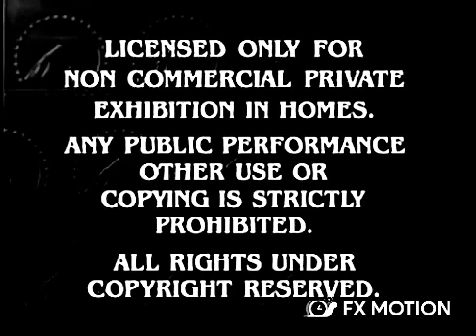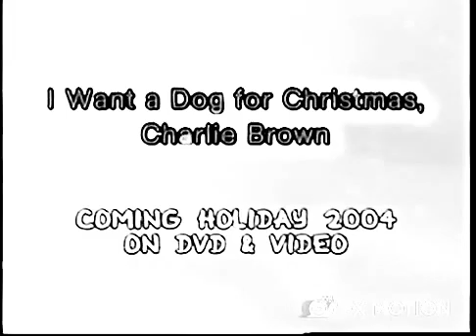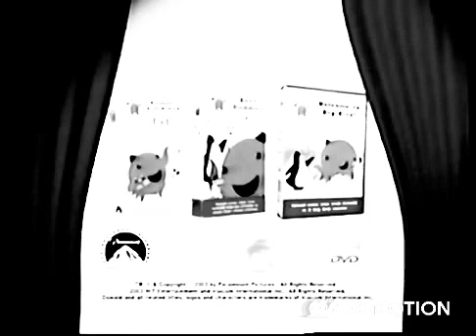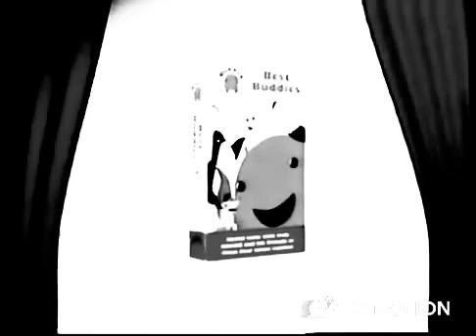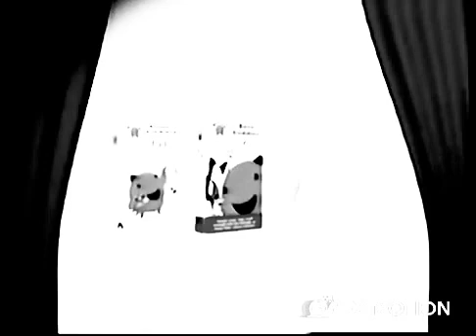5 May 2021